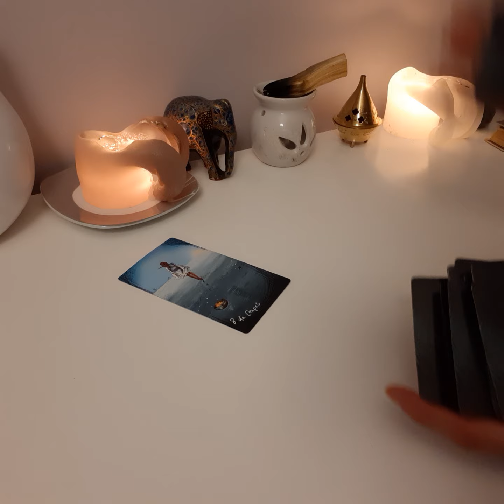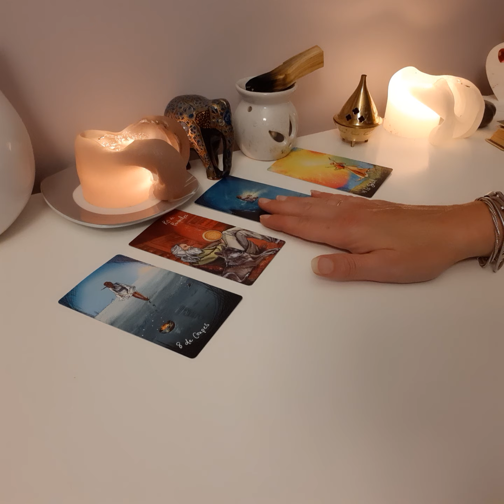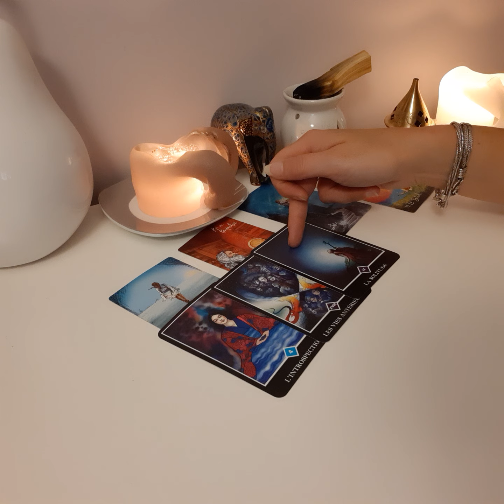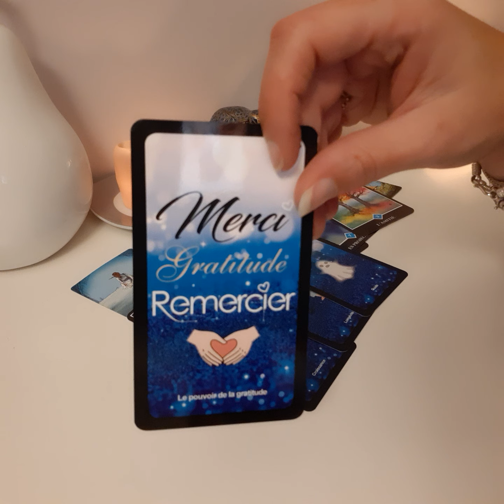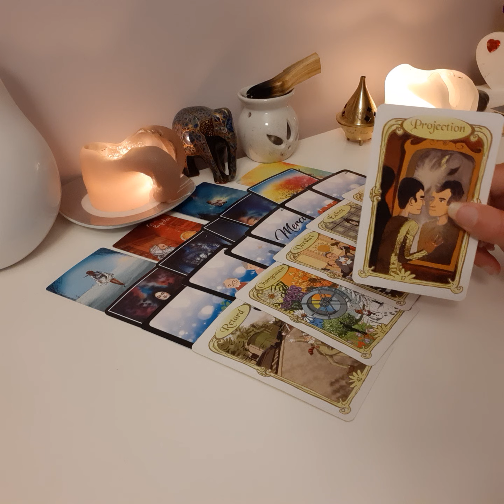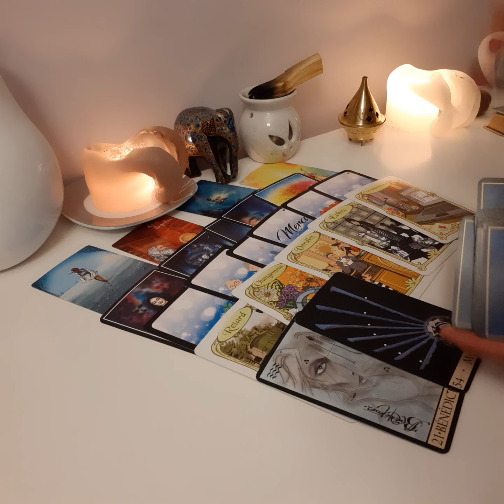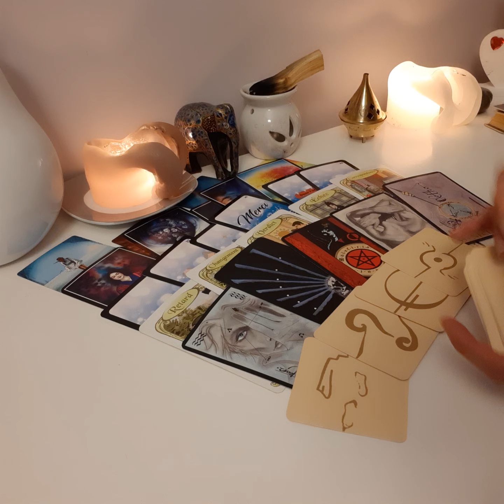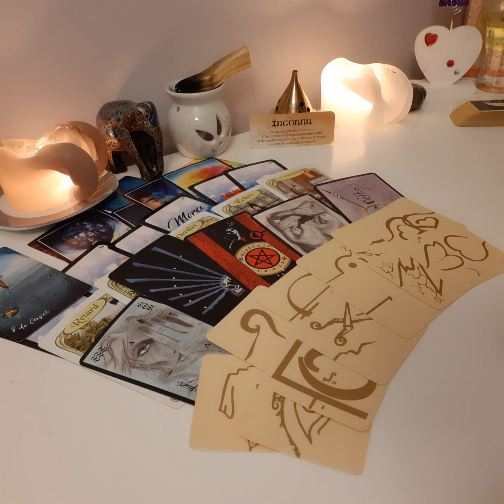Balance ♎ septembre 2021... On arrête ses doutes pour ouvrir enfin les portes 😘🧡🙏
Bonjour à vous mes amis ❤❤❤...

Ça y est, cette fois, c'est la rentrée. et depuis tout petit, c'est l'heure du renouveau, de l'apprentissage, de nouvelles perspectives. je vous souhaite d'ores et déjà beaucoup de succès.
Je continue sur ma lancée du tirage général tout confondu, le sentimental, le relationnel,  le professionnel, pour ne pas être fermée dans les messages que j'ai à vous transmettre, puisque apparemment ça vous parle beaucoup...

N'hésitez pas à commenter et m'indiquer si cela vous convient...
Cette chaine est là pour vous...

N'oubliez pas que ce sont des énergies générales, veillez à bien garder votre discernement, c'est très important.

Prenez de cette guidance ce qui vous parle et résonne avec vous et laissez de côté le reste.

Je continue ces tirages nourrie de votre belle énergie.

Avec beaucoup d'amour

Lou